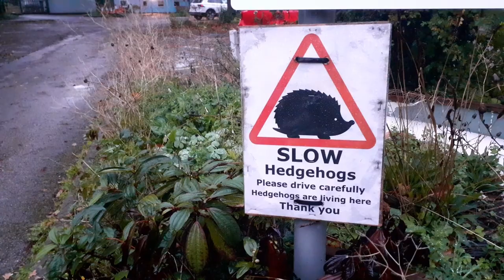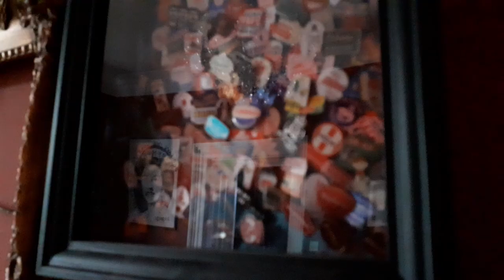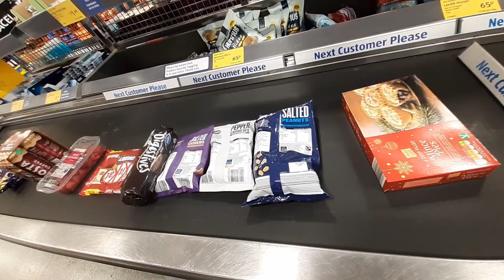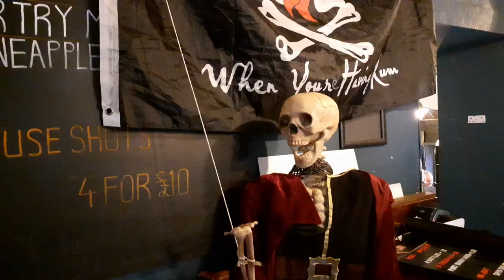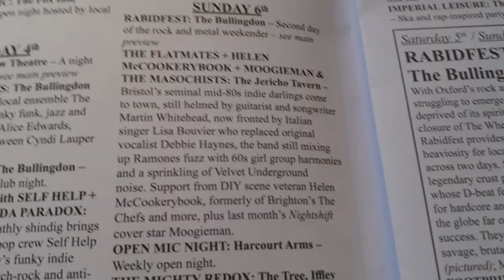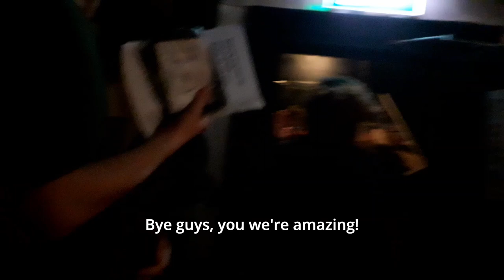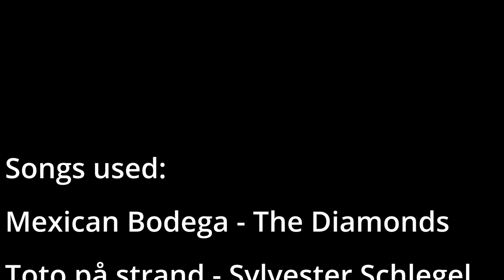Cold and tired... the real tour life of an indie band EP3 Flatmates UK Tour 2022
EPISODE 3 - Oxford (Port Mahon)
We had a last minute change of venue, but it worked out well. Lots of bands on the bill tonight, which was great. The temperature at the venue... not so great! You'd think us living in Sweden would have prepared us for british November weather but no.

Thanks Aiden, Jan and our soundengineer Beth for making this happen! A special thanks to Aiden for the food that was vegan AND gluten free!

Our lovely support bands:
Helen McCookerybook

When we're not playing in Syndromet, we are the singer & bassplayer of semi-legendary C86 punkpop UK band The Flatmates!